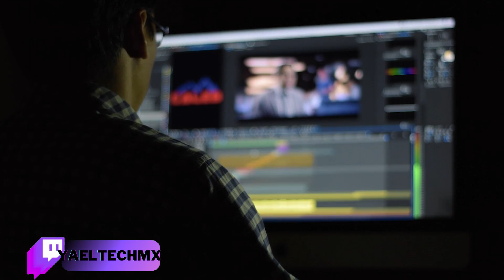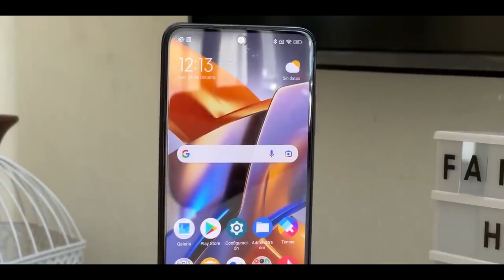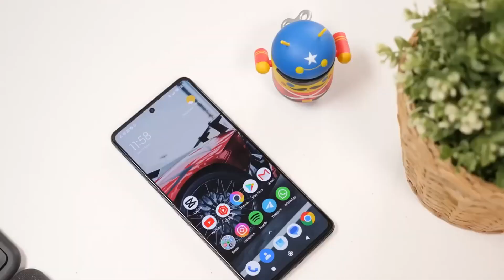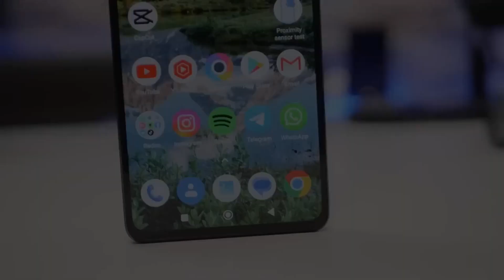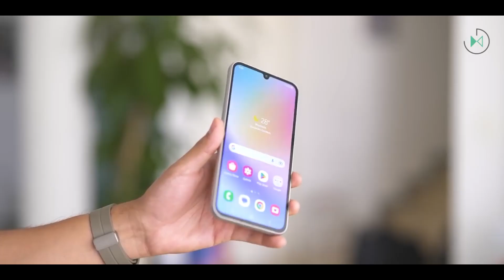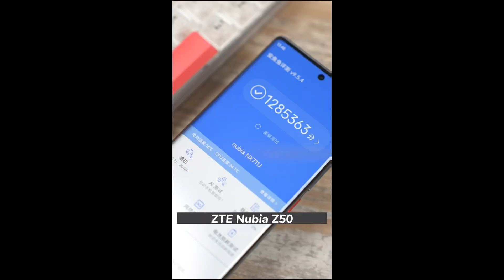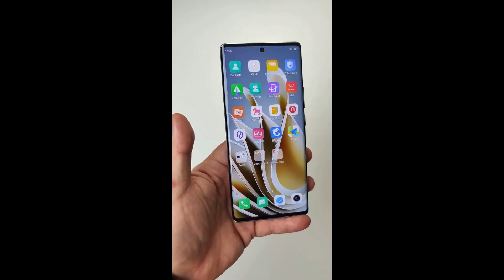TOP CELULARES CALIDAD PRECIO PARA 2024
‼️🔴La competencia en el mercado de los teléfonos es muy pesada y confusa ya que hay muchas marcas que nos ofrecen dispositivos de gran valor y muy poca calidad o de gran valor y mucha calidad o ya conocido calidad precio, basándonos en esto queremos llegar a una opción bastante llamativa que se ajuste a nuestras necesidades, que se ajuste a nuestro bolsillo. por ende no queremos comprar algo que no así que aquí te dejo los TOP CELULARES PARA EL 2024 🔴‼️

🛍️MOTOROLA G82
🛍️GOOGLE PIXEL 6
🛍️IPHONE 13

CAPITULOS

PRESENTACION 00:00
POCO M5S 00:17
SAMSUNG GALAXY A14 5G 01:01
MOTOROLA G82 02:10
POCO X5 PRO 03:00
SAMSUNG A34 5G 03:50
SAMSUNG A54 5G 05:10
GOOGLE PIXEL 6 06:05
ONEPLUS 10T 07:15
NUBIA Z50 08:12
IPHONE 13 09:35